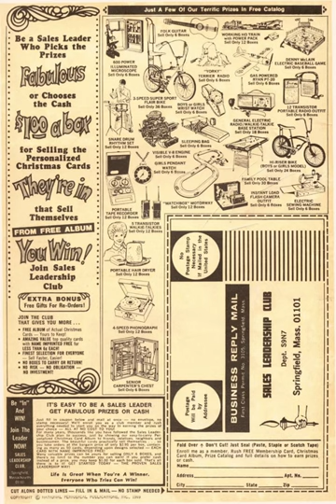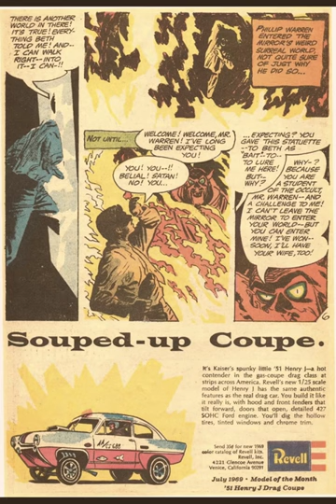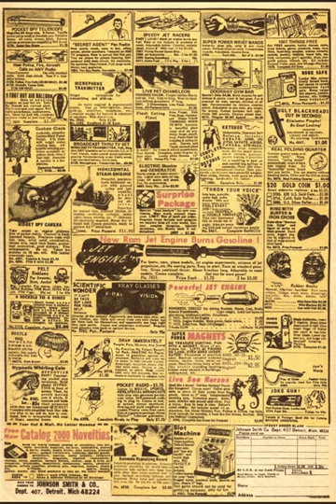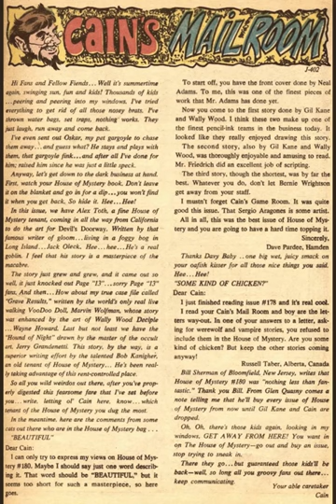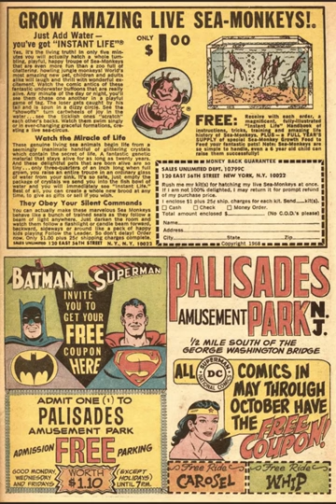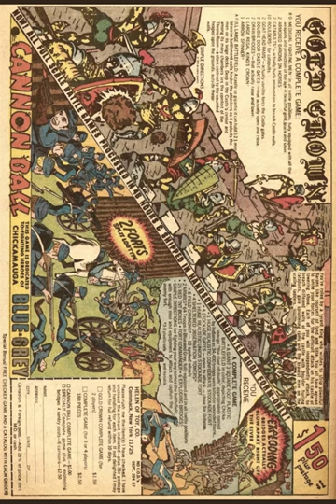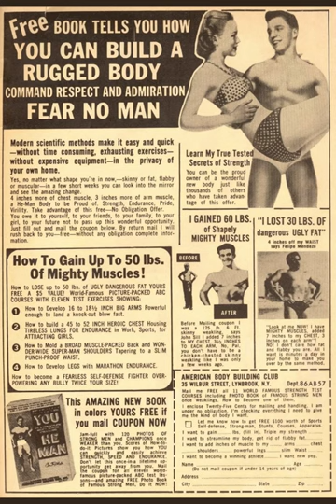HOUSE OF MYSTERY #182 1969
Cover Artists: Neal Adams
"The Devil's Doorway" Pencilers: Alex Toth
"Grave Results!" Pencilers: Wayne Howard
"The Hound of Night!" Pencilers: Jerry Grandenetti
Pause to read if you wish, Thanks for reading.